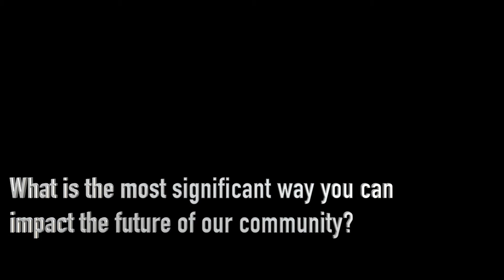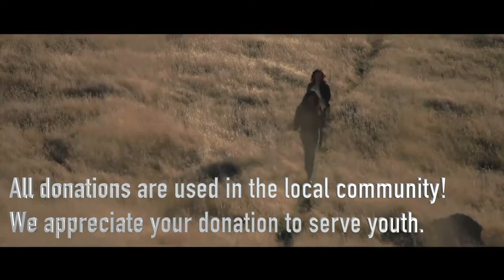Invest In The Future Scouts BSA Greater Yosemite Council